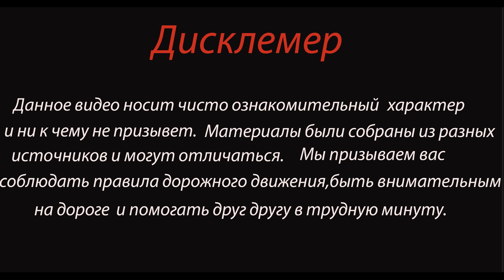Фура оторвала кусок от "Chevrolet Lacetti"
Страшная авария произошла сегодня около пяти вечера на трассе М7 в Актанышском районе республики вблизи села Поисеево.

Как стало известно от очевидцев, на дороге столкнулись фура Volvo с номерами Челябинской области и легковой автомобиль Chevrolet из Башкирии.

Удар был такой силы, что легковушка превратилась в груду искореженного металла.

В аварии четверо скончались. По предварительным данным,  из легкового автомобиля.